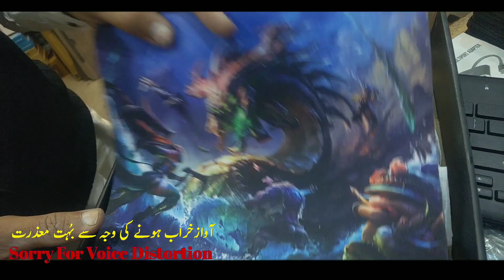Mobile Phone, Computer Accessories, For Online Naaz Plaza Market Karachi KeyBoard Speaker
Mobile Phone, Computer Accessories, For Online Naaz Plaza Market Karachi KeyBoard, Mouse, Blutooth, Speaker, Cable,

Address
Naaz Plaza Gali No,2
Cell No.